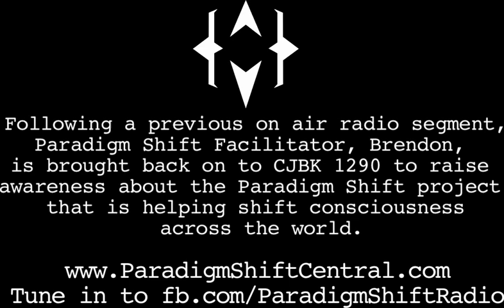Paradigm Shift on Mainstream Radio. The global shift in consciousness.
Browse more conscious media online
LIVE Every Sunday 9pm EST